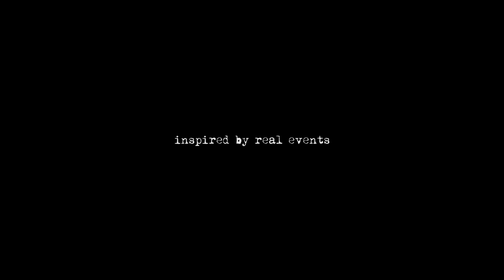Limestone Cowboy (Trailer)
In April 2019, at Eden Cinemas